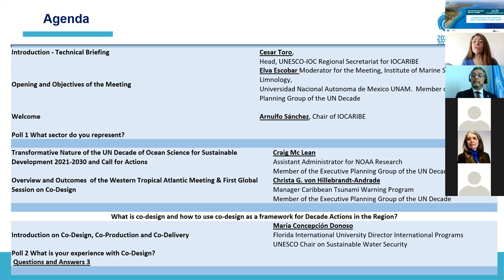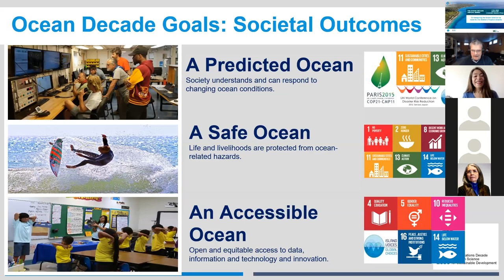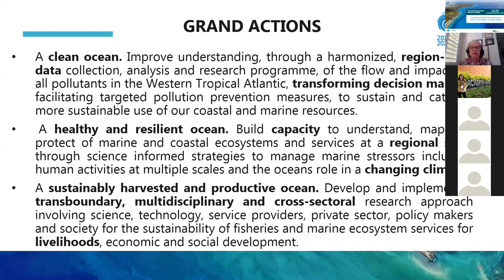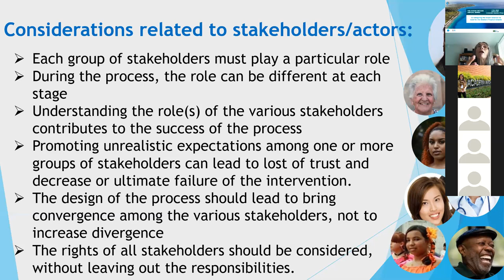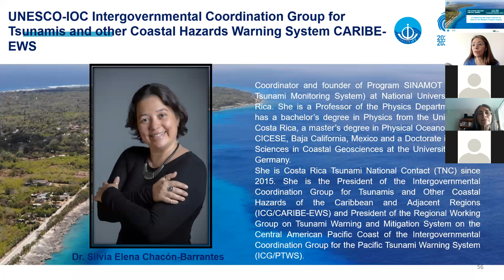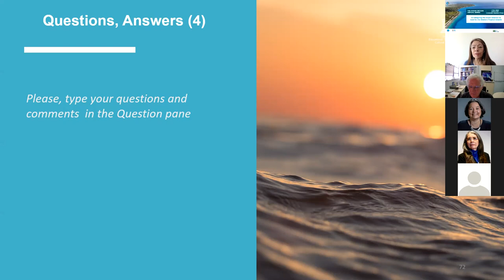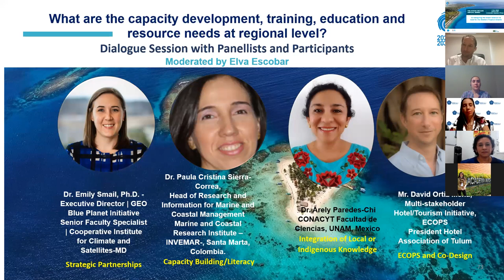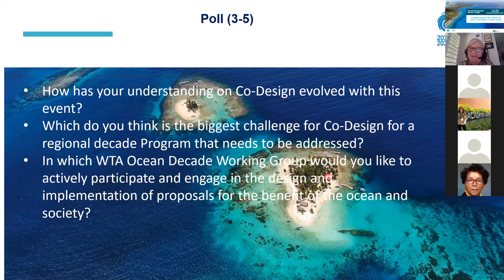Ocean Decade Virtual Series: Co-designing the Ocean Science we need for Western Tropical Atlantic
This virtual session “Co-designing the science we need for the Western Tropical Atlantic” is convened by IOC-UNESCO Sub-Commission for the Caribbean and Adjacent Regions (IOCARIBE) with the support of the Swedish Ministry of the Environment, as part of the Ocean Decade Virtual Series.

It explored opportunities and challenges and discuss best practices to deliver co-designed, solution-oriented research that will lead to transformative Decade Actions with long-lasting benefits to the ocean and society.